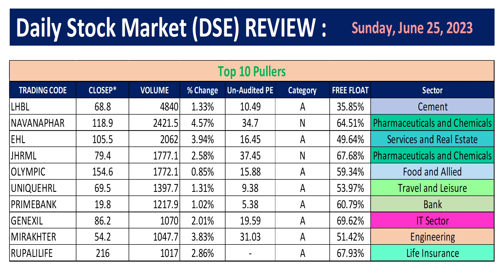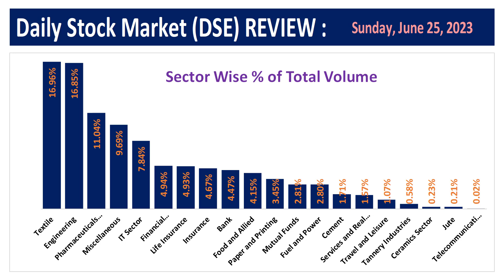আজকের শেয়ার বাজার আপডেট Today’s DSE Market update 25 June 2023